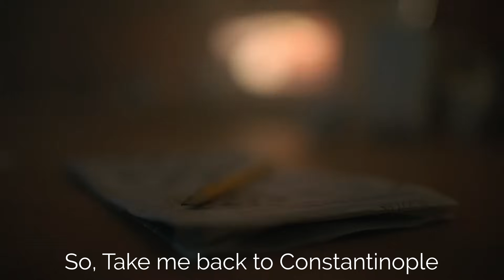The Umbrella Academy - Donut Shop Fight Scene | Istanbul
Hello to everyone. Umbrella Academy will be back for season 2.

Donut Shop Fight Scene Number 5 the might be giants istanbul soundtrack and music season 1